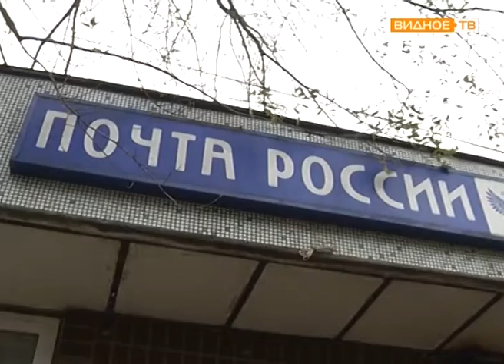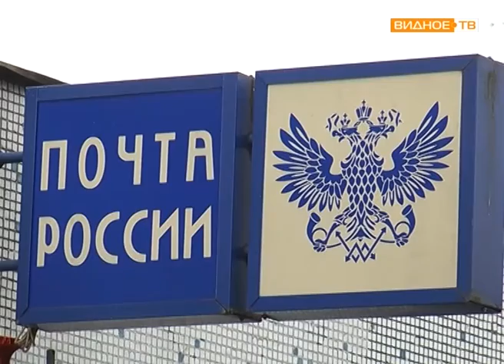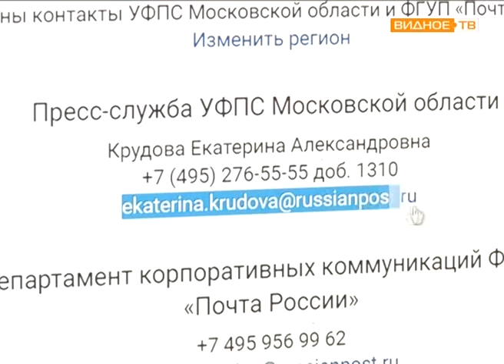"По адресу" ул. Школьной дом 82 А - перебои работы почтового отделения